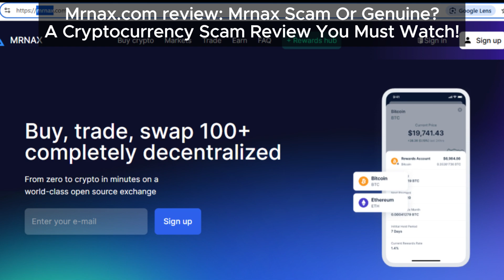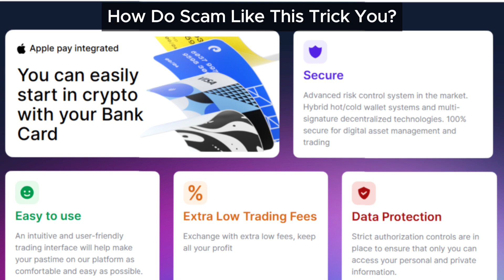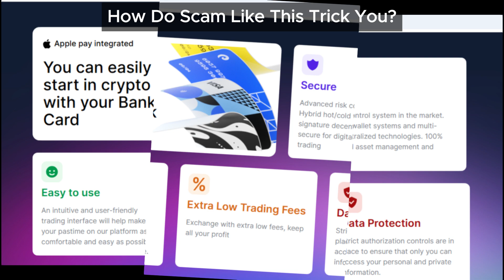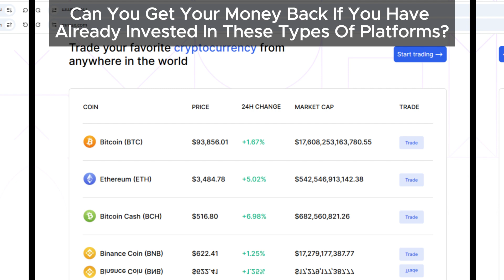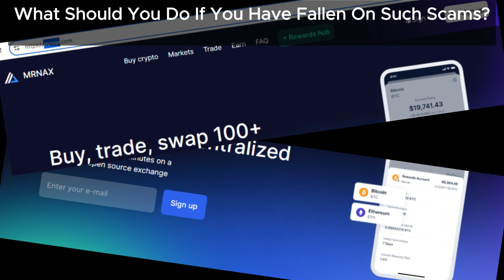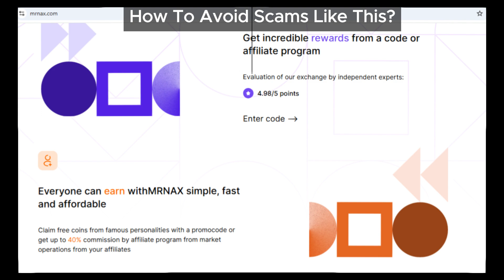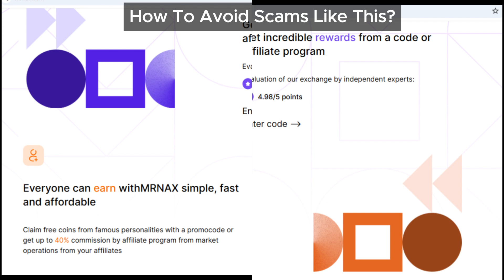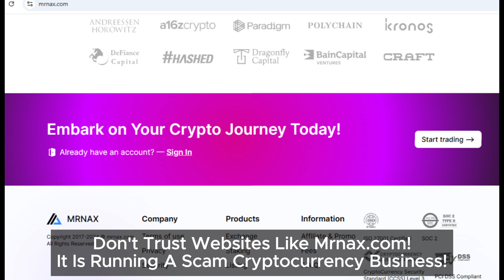Mrnax.com Review: The Truth About Mrnax: Is It a Scam Targeting Crypto Investors?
Mrnax.com may look appealing at first glance, but behind its flashy promises lies a potential scam. If you’re thinking about investing your hard-earned crypto, this Mrnax review will give you the truth you need to make an informed decision.